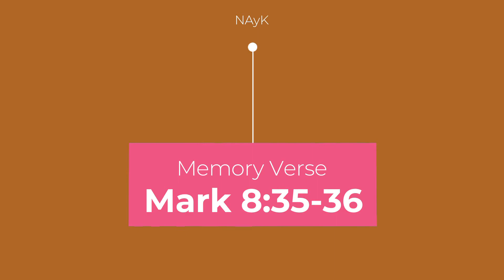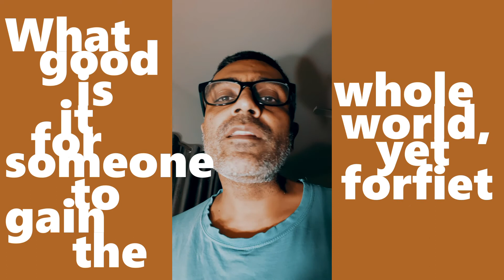Mark 8:35-36 (Memorizing the Bible through song) | NAyK music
Continunig the Gospel Church "memory verse" challenge this month, I've been pushing myself to learning verses from scripture, sometimes through music. So here's Mark 8:35-36.